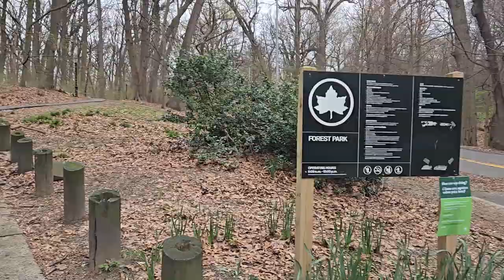Here's one of my favorite neighborhoods in Queens, NY!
In this video I show you a little snapshot of Forest Hills, Queens, NY.
Today I’m out Forest Hills, Queens.  This has been one of my favorite neighborhoods since I first discovered it 7 years ago.
The Long Island RailRoad runs through the neighborhood making a trip to Manhattan a short 30 minute ride. You can enjoy the comfort and convenience of the LIRR from Forest Hills.  Right by the Forest Hills terminal you can enjoy Austin Street. This is the main street lined with restaurants, shopping, and nightlife.  There a plenty to choose from including Sephora, Martha’s Country Bakery, Target, Gregory’s Coffee Shop, Buffalo Wild Wings and Aged Steakhouse.
A subsection known as Forest Hills Gardens is a coveted area within Queens.  On the private streets of Forest Hills Gardens you cannot park your car in this neighborhood, however, you can stroll through its quite, tree-lined streets and take in its Tudor-inspired mansions and estates.
Developed in the early 1900s, Forest Hills Gardens is made up of beautiful Tudor-style homes, co-op buildings, and manicured gardens.
The neighborhood was planned and developed by Frederick Law Olmsted Jr., son of the renowned landscape architect who designed Central Park.
Olmsted Jr. envisioned a serene residential area that would be nature-based, with winding streets and spacious lawns, which he achieved by using the ideas of the Garden City movement, a British movement that proposed a model for town planning.
The Forest Hills Stadium is a legendary attraction in the neighborhood
The Stadium began booking concerts in the 1960’s and went on to host some of the most culturally significant performances of the time – Frank Sinatra, Barbra Streisand, The Rolling Stones, and Bob Dylan.
Strolling through the neighborhood you’ll enjoy the beautiful architecture starting from the tudor inspired to cobblestone facades. You’ll notice homes in this neighborhood have maintained a lot of their original charm. The Forest Hills Historic District was passed by City Council and became a locally designated historic district on March 8, 2017.
Home sales range from slightly over $1M to over $4 million.  Homes like the one in the video just sold for $3.8M.
Now there’s a hidden gem tucked away from Austin Street located on Burns Street and 68th Ave.
Let’s move on to Forest Park.  The third largest park in Queens, Forest Park is 543 acres and sits atop a ridge, overlooking the southern plains of Jamaica Bay.  Visitors can explore its network of trails, which cater to both leisurely walks and more vigorous hikes. These trails offer opportunities for birdwatching, wildlife observation, and a chance to escape the urban environment. One of the park's notable features is the Forest Park Carousel, a historic attraction dating back to the early 20th century. This beautifully restored carousel delights visitors with its hand-carved figures and nostalgic charm.
Sports enthusiasts can enjoy various facilities within the park, including baseball fields, tennis courts, and a golf course.
For those seeking relaxation, Forest Park offers serene spots such as the Forest Park Golf Course and the park's numerous ponds, which are ideal for fishing or simply enjoying a moment of tranquility amidst nature.
Throughout the year, Forest Park hosts community events, nature walks, and educational programs, engaging visitors of all ages in the appreciation of nature and conservation efforts.
So there you go, I hope you enjoyed my video about Forest Hills.

I also cover more about surrounding areas and living in Manhattan NY, moving to Manhattan NY, and relocating to Manhattan NY.

Certified Buyer's Representative
Serving NYC. Brooklyn. Queens. Manhattan. Long Island. Staten Island.
Member of The National Association of Realtors, Brooklyn Board of Realtors, and Long Island Board of Realtors.